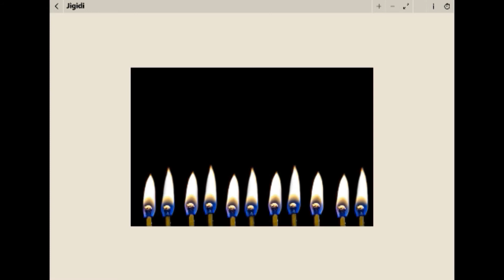Lighted Matches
Song - ROCKY TOP
Artist - Jason Shaw
Album - Audionautix: Acoustic

Tools
Wondershare Filmora

Author - George Hodan
It means that you can use and modify it for your personal and commercial projects. If you intend to use an image you find here for commercial use, please be aware that some photos do require a model or a property release. Pictures featuring products should be used with care.